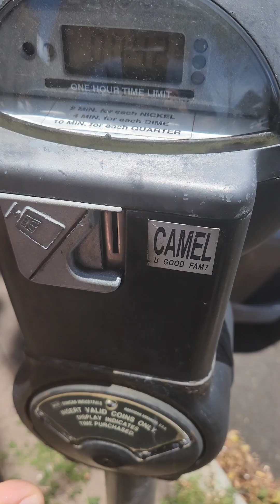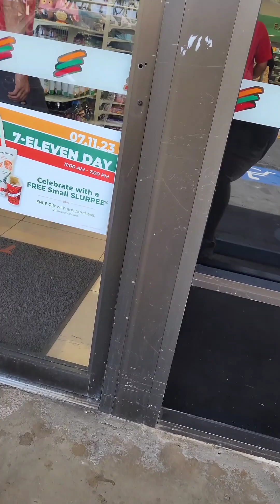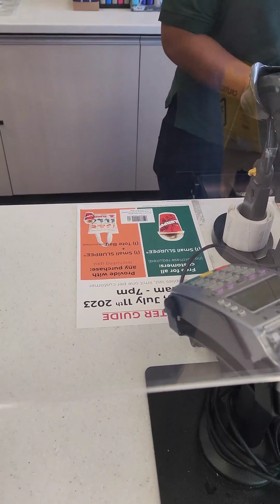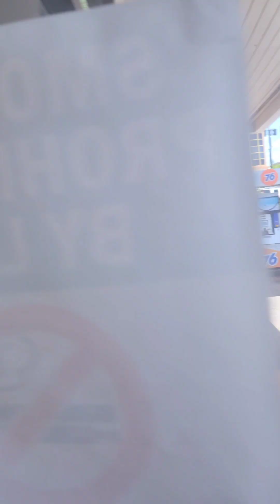It's 7-11 Day !!!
Free Gifts and Slurpees for everyone @7eleven